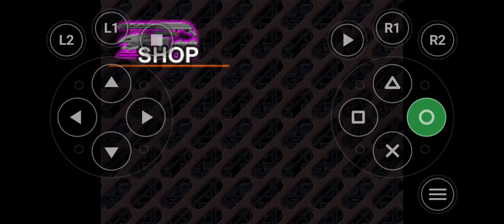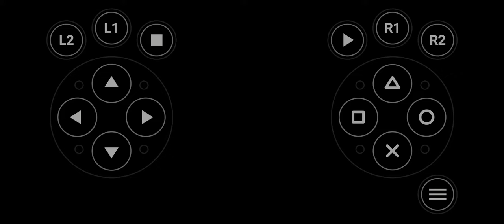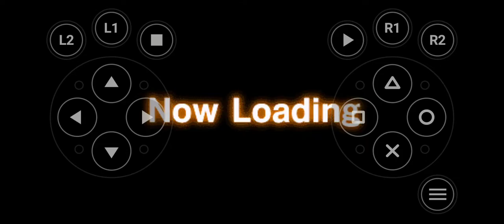Armored Core Project Phantasma Arena PT - 2 Going up!